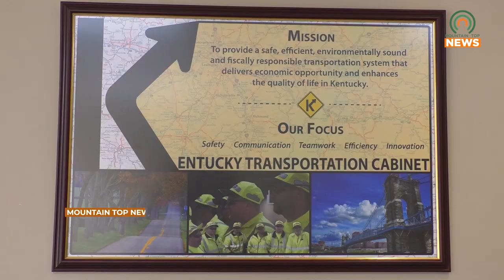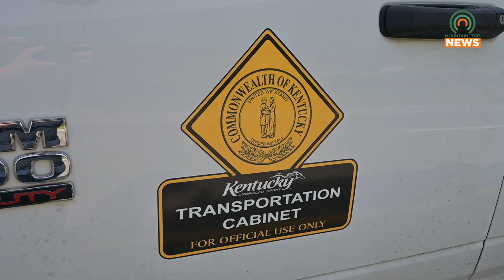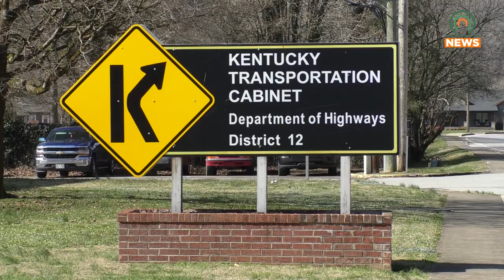Long Fork Bridge to be Replaced Beginning December 11, 2023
The Kentucky Transportation Cabinet District 12 is preparing for a bridge replacement project on Long Fork in Pike County starting Monday, December 11, 2023.